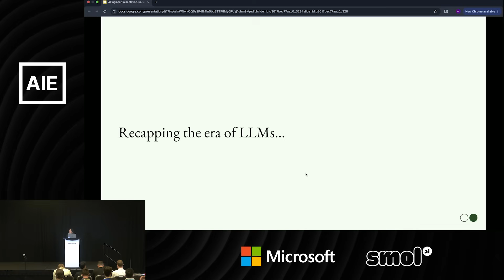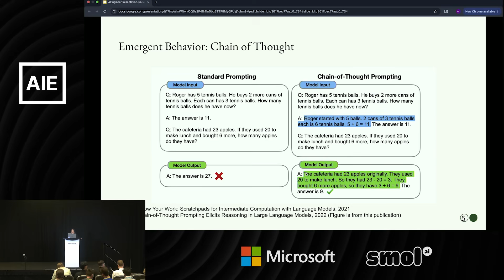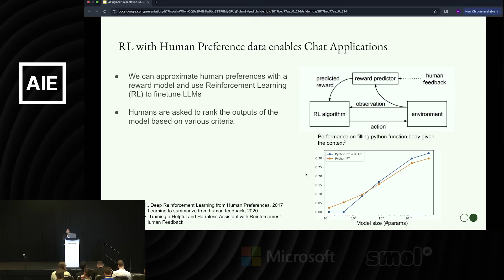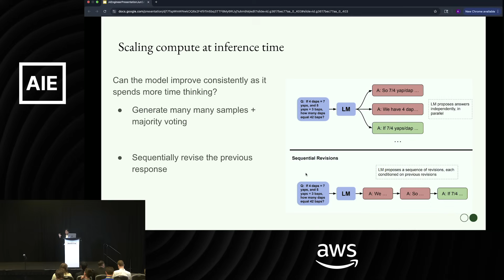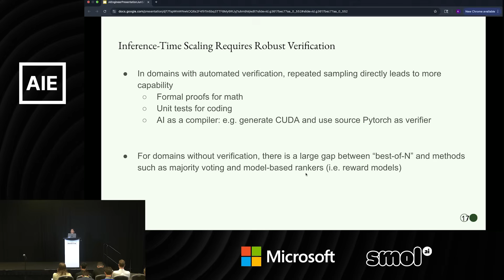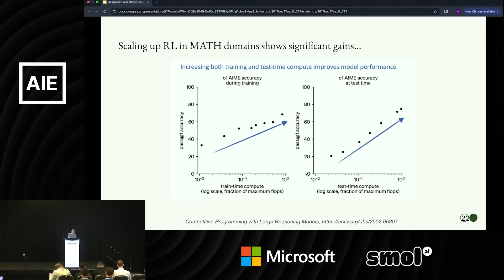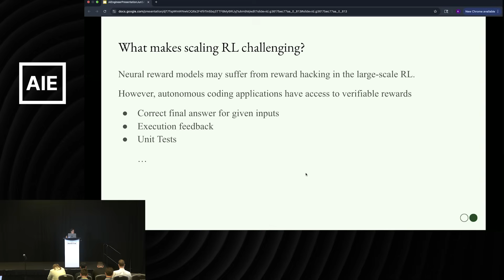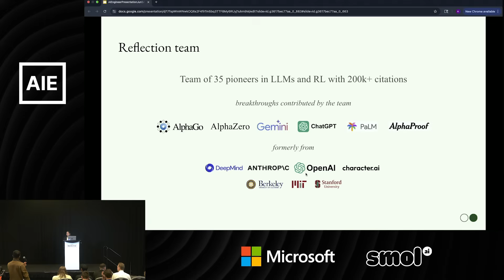RL for Autonomous Coding — Aakanksha Chowdhery, Reflection.ai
The models and techniques to build fully autonomous coding agents - not just coding copilots - are already here. In this talk, former Google DeepMind staff research scientist, now CEO of Reflection Misha Laskin will present new research on post-training open weight LLMs for autonomous SWE tasks. He’ll focus on how scaling LLMs with Reinforcement Learning improves the autonomous coding capabilities of LLMs, and provide insight on the technical challenges required to train such systems at scale.

About Aakanksha Chowdhery
Aakanksha Chowdhery is a Research Leader at Reflection AI pushing the frontier of reasoning for coding agents. She is also an adjunct faculty at Stanford. Before her startup journey, she was the technical Lead of 540B PaLM model and lead researcher at Google in pre-training, scaling, and post-training of Large Language Models. She was a lead researcher in Gemini, PaLM-E, MedPaLM, and Pathways project at Google. Prior to joining Google, she led interdisciplinary research initiatives at Microsoft Research and Princeton University across machine learning and distributed systems.

Timestamps:
[00:00:00] Introduction to LLMs and Scaling Laws

[00:01:41] Emergent Behavior in LLMs

[00:04:00] Reinforcement Learning from Human Feedback (RLHF)

[00:06:11] Inference-Time Scaling and Verification

[00:10:33] Challenges with Inference-Time Scaling

[00:11:16] The Next Frontier: Reinforcement Learning for Correct Generation

[00:13:20] Challenges in Scaling RL

[00:14:58] Autonomous Coding as a Prime Domain for RL

[00:15:53] Reflection.ai's Mission